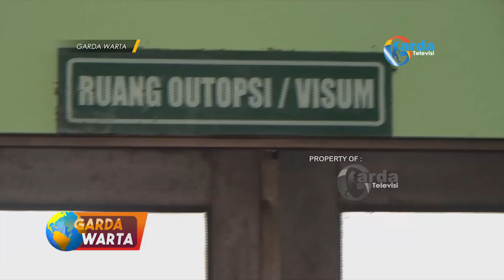NGAWI - Identitas Jenazah Terbungkus Karpet Diduga Pensiunan TNI Warga Magetan